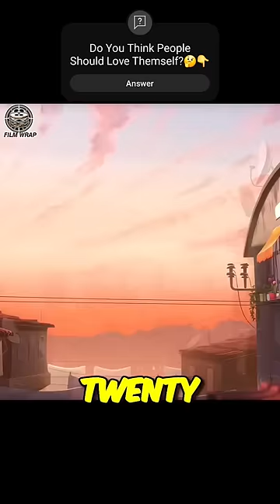This Girl Is So Lucky To Have A Man Like Him❤️